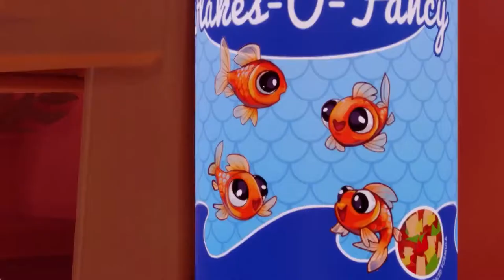NOVO jogo GRÁTIS, no XBOX GAME PASS!